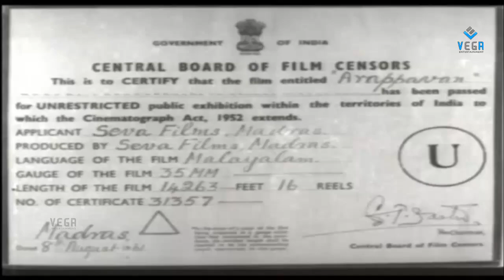Arappavan : Malayalam Feature Film : Sathyan : Sulochana : T S Muthaiah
Watch Arappavan Malayalam Feature Film - Full Length Movie

Arappavan is a Malayalam Family Drama film. It was directed by K Shankar and starred Sathyan, Sulochana, T S Muthaiah

Starring : Sathyan, Sulochana, T S Muthaiah, Maniyanpilla Raju
    Genre :- Action Comedy
    Duration:-
Director : K Shankar
Producer : K Kumar